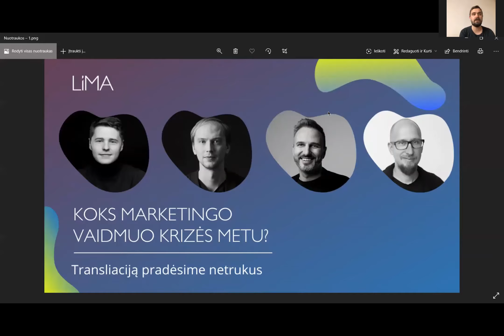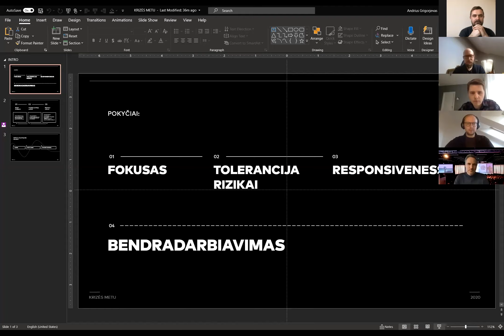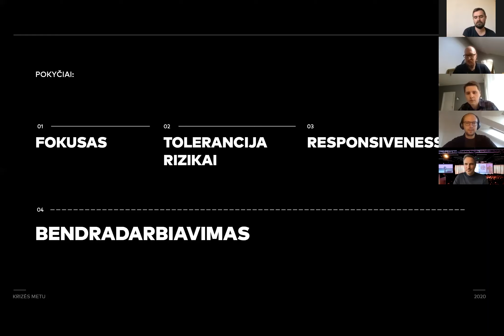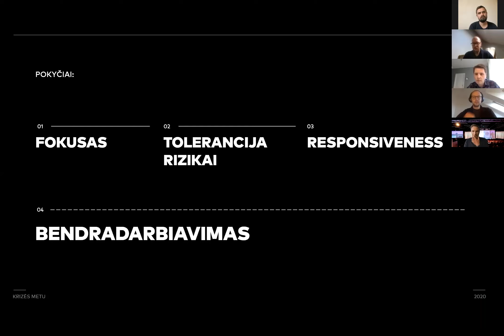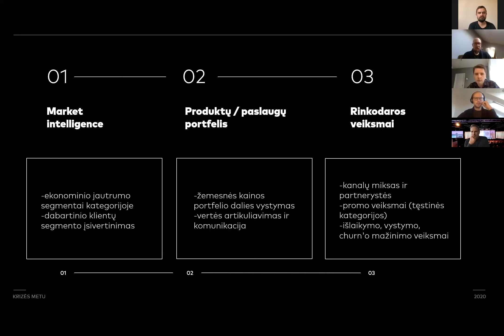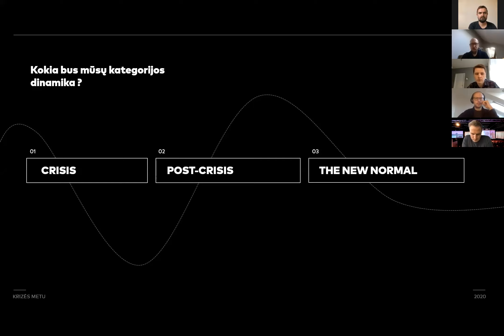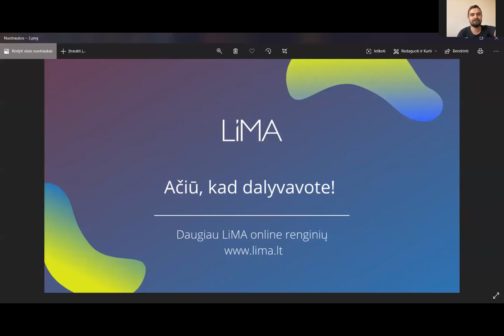LiMA ONLINE: Koks marketingo vaidmuo krizės metu?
- Kaip marketingas gali atnešti didžiausią vertę organizacijai krizės metu?
- Koks turėtų būti marketingo vaidmuo verslo strateginiuose pokyčiuose?
- Kokie marketingo sprendimai buvo priimti krizės metu?
- Kokie pokyčiai vyksta marketingo komandose?
- Kas vyksta su prekės ženklų komunikacija ir kaip ji keičiasi?
- Kaip keičiasi marketingo biudžetai?

Pašnekovai:
- Linas Šiautkulis, BPN Lietuva vadovas, LiMA valdybos pirmininkas
- Andrius Grigorjevas SYNTHESIS partneris ir strategas
- Mantas Velykis TRUTH. kūrybos vadovas
- Lukas Yla buvęs CityBee marketingo vadovas

Pokalbio moderatorius Andrius Milinavičius, LiMA valdybos narys, „Baltic Sandbox“ verslo plėtros vadovas